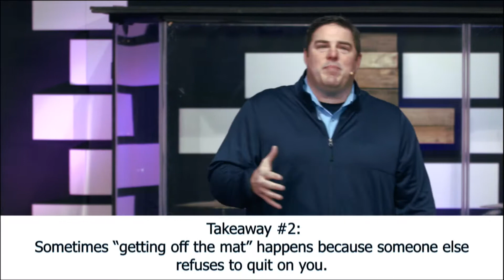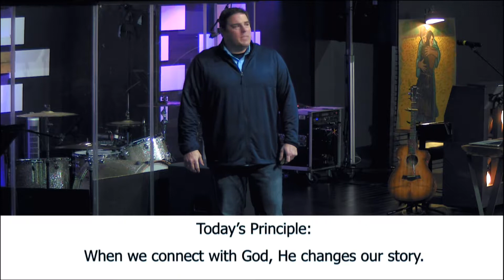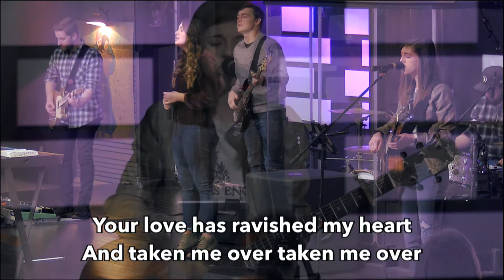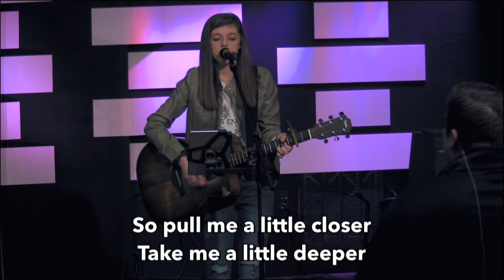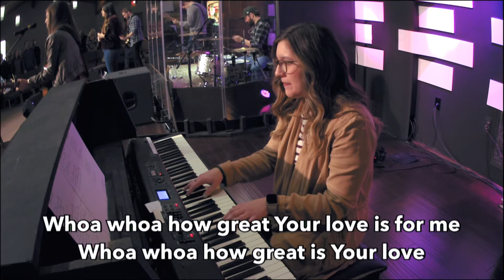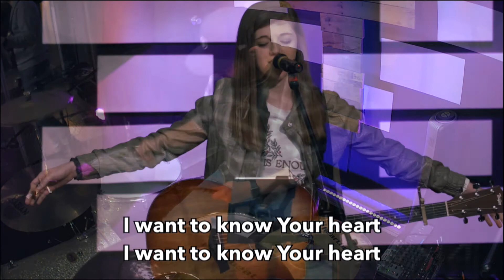Connecting Point - Part 1: Connecting With God (Full Service)